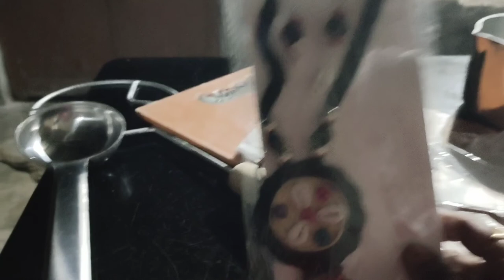Mela theke Kato kichu anlam dekhale abak habe|| Bengali vlog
Mela theke Kato kichu anlam dekhale abak habe @Lipika life style collection